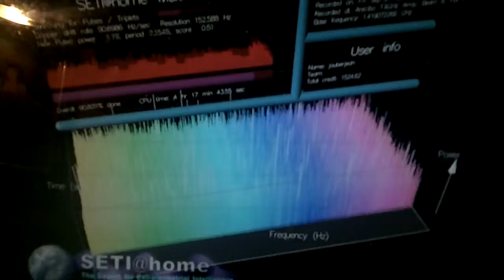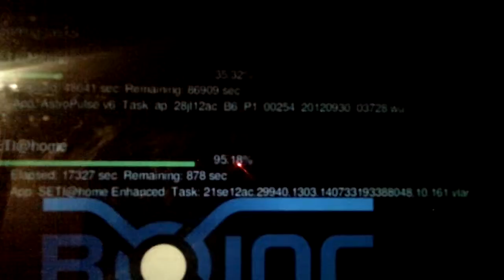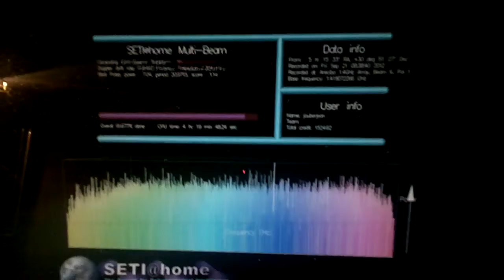Je recherche d'autre vie dans l' univers avec Setiathome.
Univers